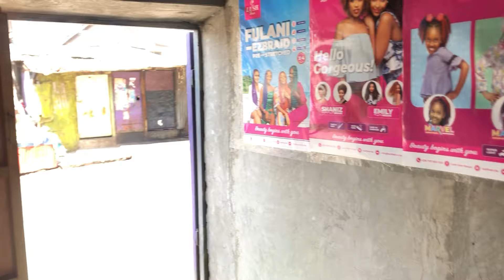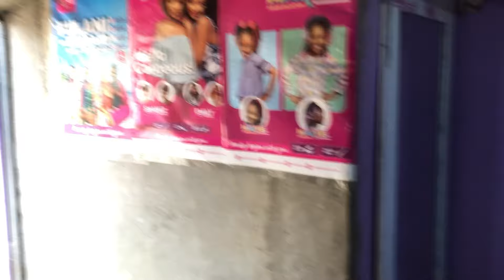My New Natural Hair Style 🫶